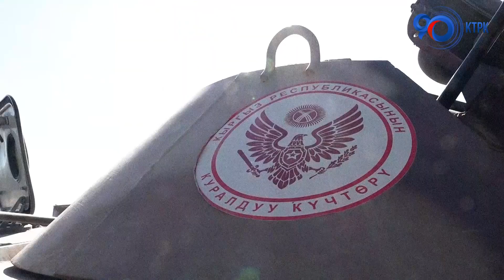Бир жакадан баш, бир жеңден кол чыгарып, ынтымагыбызды бекемдейли!